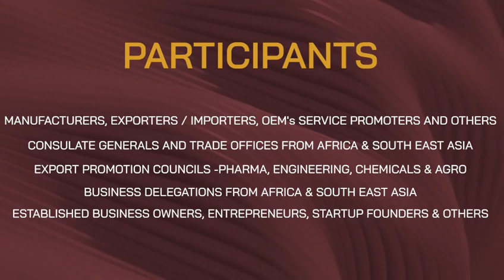Let us take our proud Indian products to Africa and South East Asian Countries